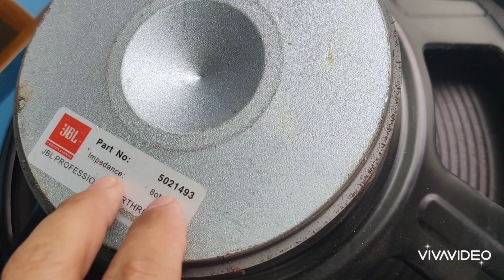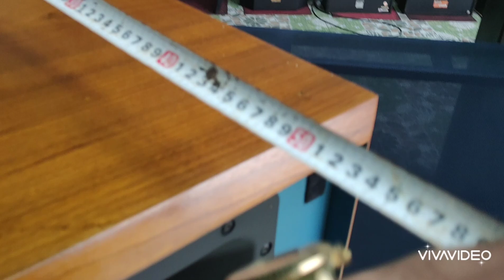LỘT HẾT CHO CÁC BÁC XEM HÀNG LH 0911169961